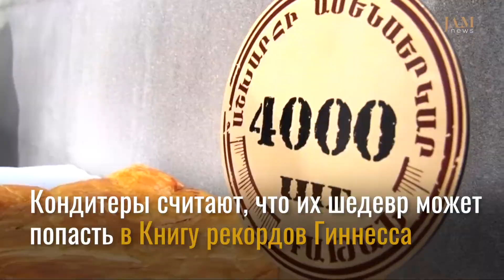События недели на Южном Кавказе, 19-24 марта 2018, JAMnews